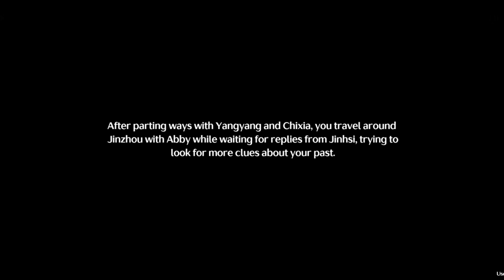To the City frozen in Time (Wuthering Waves) Episode-35 [Gameplay Walkthrough] [No Commentary]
A New Journey of Past and Future.
So Enjoy.